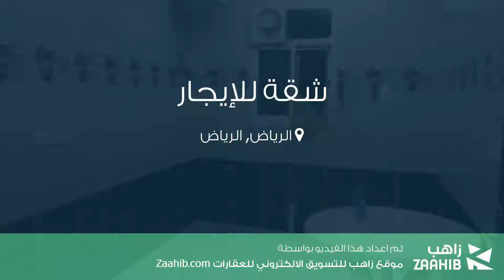شقة للإيجار في مدينة الرياض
تفاصيل العرض:-

رقم: 4469358

ميزات:-

3 الغرف, 2 غرف أخرى, 2 عدد دورات المياه, 2 رقم الدور, 2017 سنة البناء, سكني, تجاري, صالة